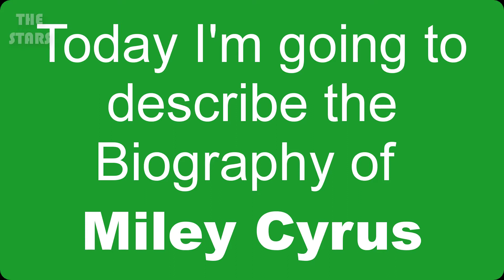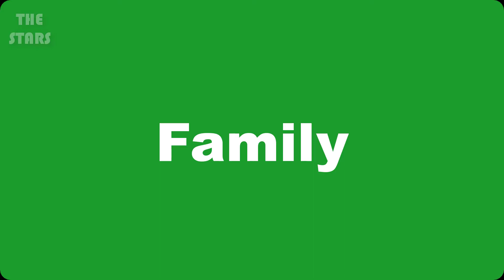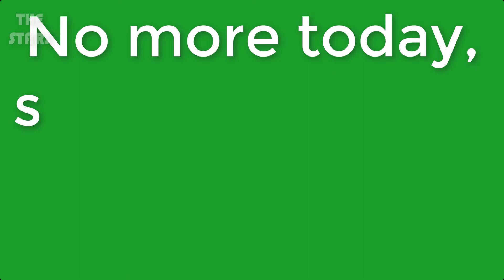Miley Cyrus Full Biography 2019 | Miley Cyrus Lifestyle & More | THE STARS